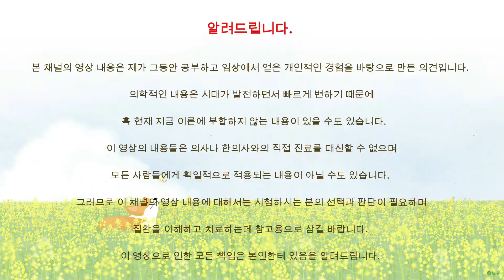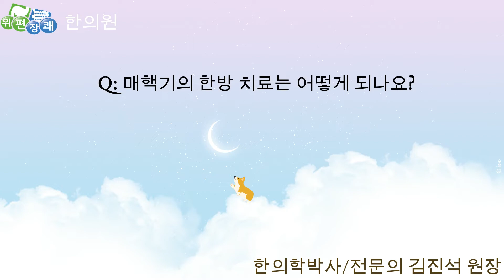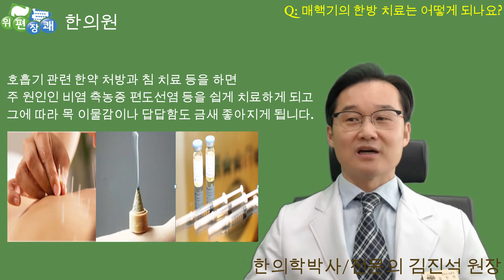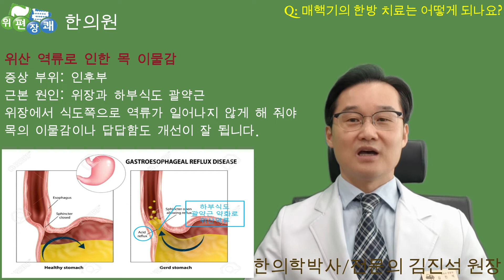목 이물감 답답함 2편 - 목 이물감 악화시 증상, 한방치료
위장이 편안하고 장이 상쾌해지는 위편장쾌한의원 김진석 원장입니다.

역류성식도염 환자들이 많이 호소하는 증상 중 하나인 목 이물감, 답답함(매핵기)인데 이러한 증상들이 악화되었을 때 어떤 증상들이 나타날 수 있는지 알아보고 그에 따른 한의학적 치료법을 살펴보겠습니다.

Q2 목 이물감(매핵기)이 심해지면 어떤 증상이 생길수도 있나요? (00:13부터)

Q3 매핵기의 한방치료는 어떻게 되나요? (01:51부터)